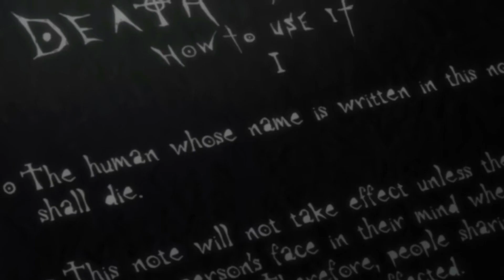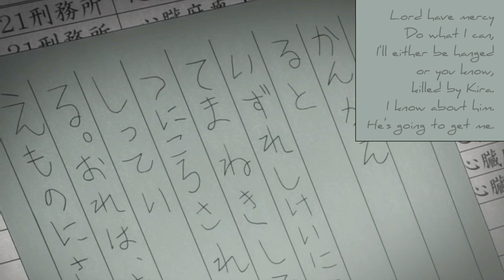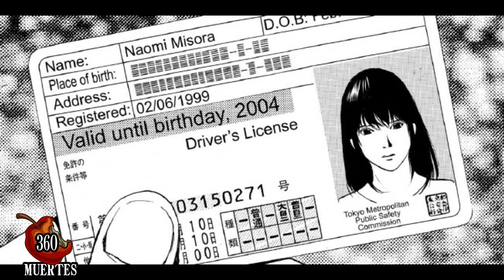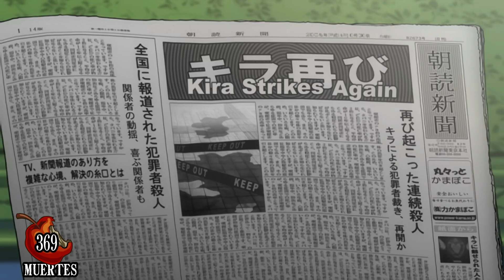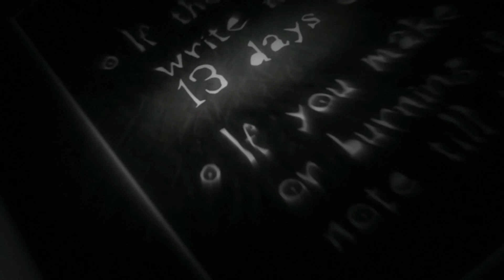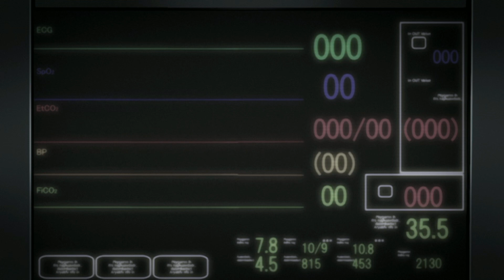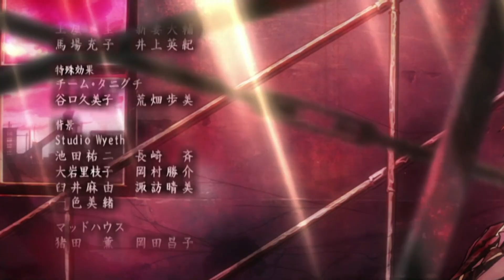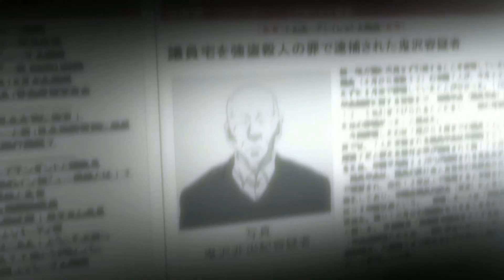🍎DEATH NOTE: ¿A cuantos mato KIRA?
♦️¿Cuántas muertes ocurrieron en DEATH NOTE? Cuantas ejecuciones tuvo una serie cuyo nombre mismo es el cuaderno de la muerte, en este sanguinario video trataremos de responder a esa interrogante
El debraye estará repleto de spoilers, es básicamente el repaso de todos los asesinatos ocurridos en DEATH NOTE, asi que estan advertidos.
Sin más damos inicio al conteo de los juicios del dios del nuevo mundo KIRA y sus achichincles vamo´a debrayar!